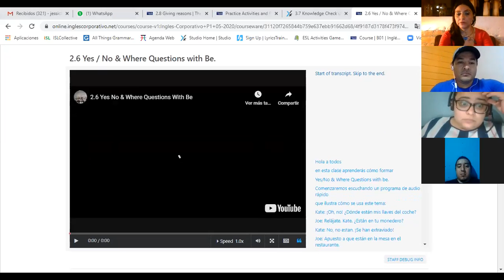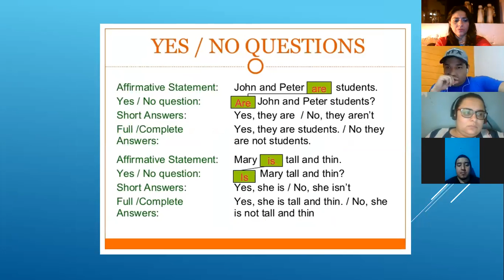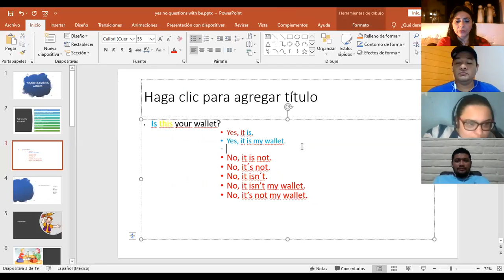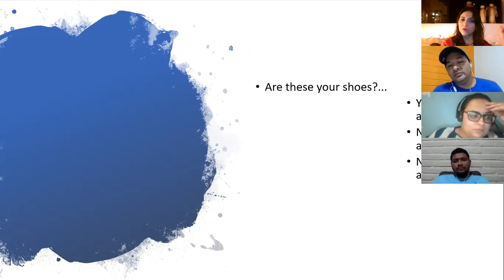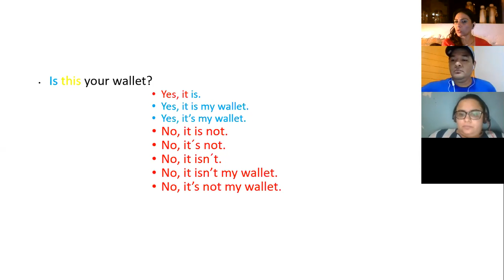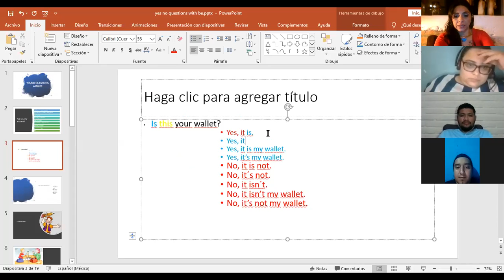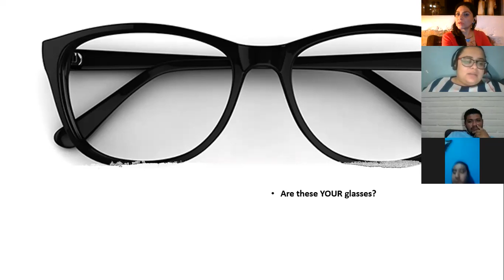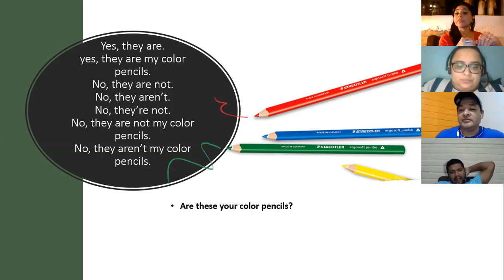Ingles Corporativo-yes no to be questions